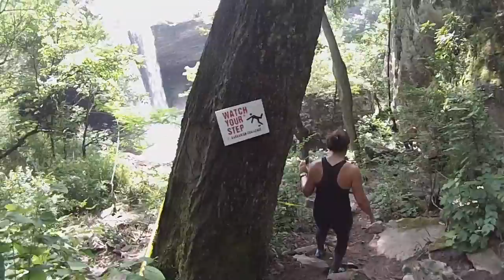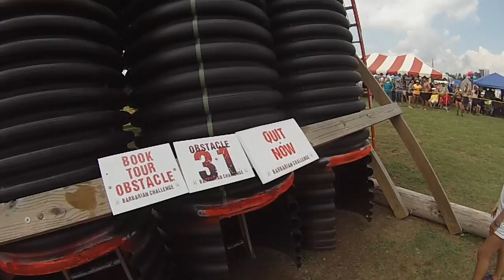Barbarian Challenge Gadsden 2017